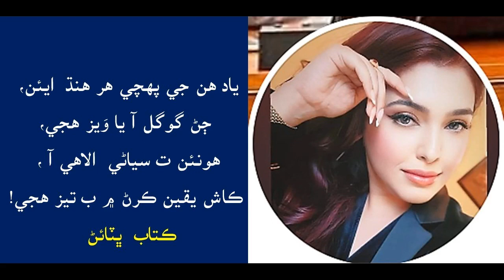ياد هن جي پهچي هرهنڌ ايئن سارنگ ڀٽائي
ياد هن جي پهچي هر هنڌ ايئن،
ڄڻ گوگل آ يا وَيز هجي،
هونئن ت سياڻي الاهي آ ،
ڪاش يقين ڪرڻ ۾ ب تيز هجي!